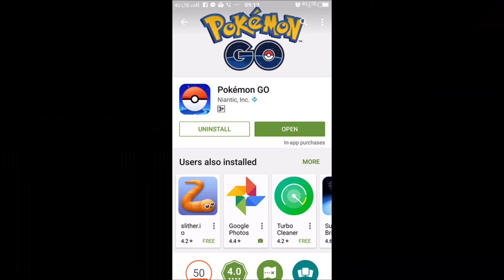POKEMON GO PHILIPPINES RELEASED!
Pokemon Go is officially released in the Philippines as of August 6, 2016!

THATS RIGHT, AS OF THIS MORNING, POKEMANGO IS AWT BRUDAS! (P.S. Don't ever step into my gym, I have like 6 200 CP Dudrios guardin' dat sucka. I will destroy your entire career, don't ever step up to me. :))

(/^~^)/ BOOP! \(^~^\)